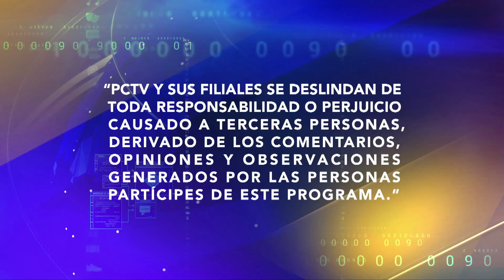A Fondo, con Eduardo Torreblanca: "La Renegociación del TLC"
Invitados:
- Ing. Pedro Alejandro Diaz / Pdte. Consejo Nacional de Productores de Arroz de México
- Lic. Arnulfo Rodríguez / Economista Principal de @BBVABancomer
- Ing. Carlos Blackaller / Pdte. Unión Nacional de Cañeros UNC
- Mauricio Medina / Director Comercial @TIPMexico